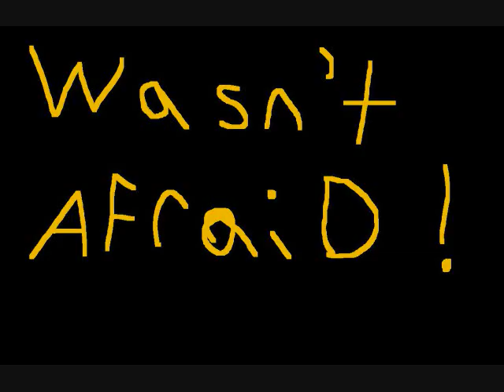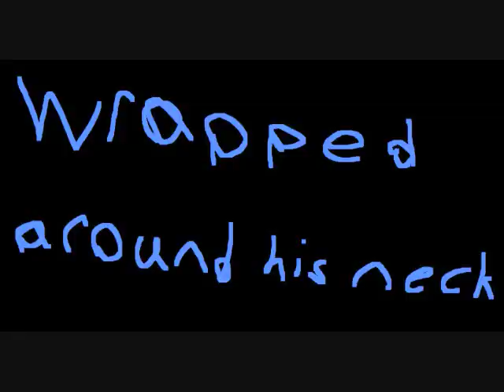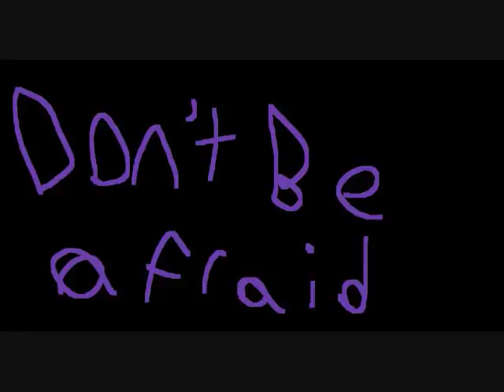Joshua Giraffe music video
its an awesome website that you can get tons of free stuf from